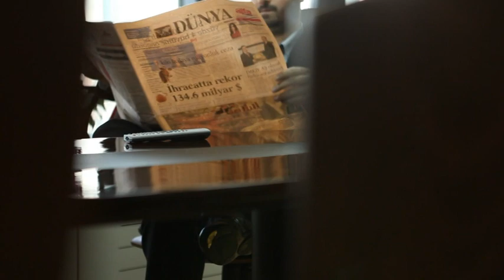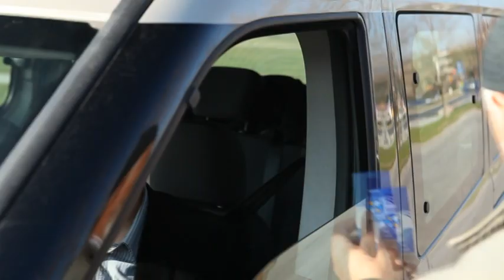Girişimci İşadamları Vakfı (GİV) - 2013 Hayati Üstün Tanıtım Filmi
2. Hayati Üstün Girişimcilik Ödülleri Gecesinde gösterilen 2013 Hayati Üstün tanıtım filmidir.